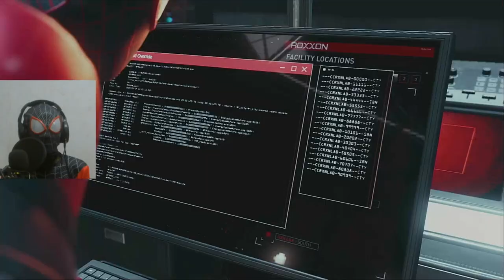Marvel's Spider-Man Miles Morales Full Walktrough Ps4 Part 4